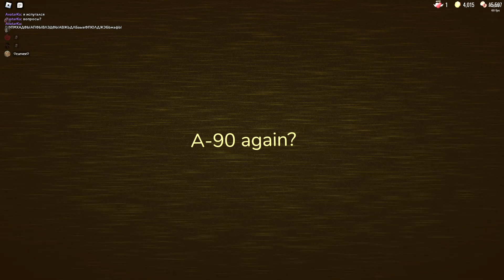A-90 WORST enemy in doors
RoShade (Reshade) moment